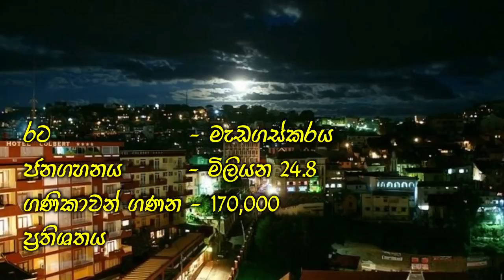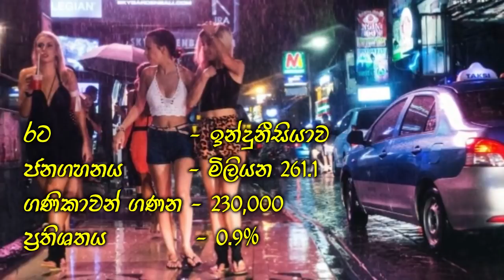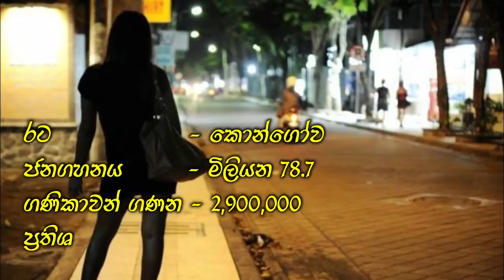ලෝකයේ ගණිකාවන් වැඩිම රටවල් 10 - Tikiri Mole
New Gossips about sri lankan actresses and models. Newly released photos.